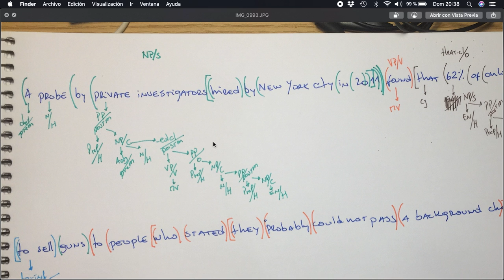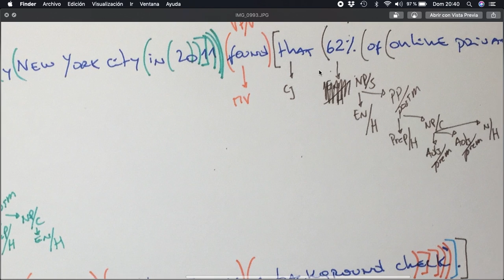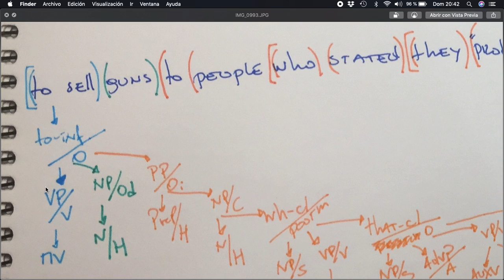UMCE - MORPHOSYNTAX - Exercise 3